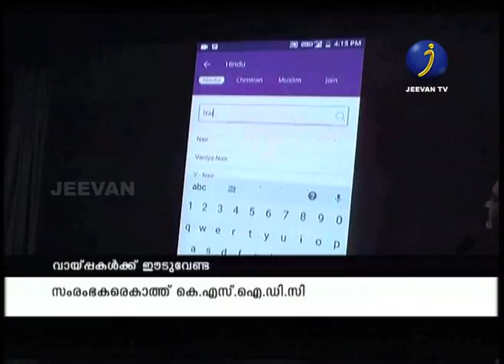കേരളത്തിലെ സ്റ്റാര്‍ട്ടപ്പുകള്‍ക്ക് അതിവിപുലമായ സൗകര്യങ്ങളൊരുക്കി കെ.എസ്.ഐ.ഡി.സി